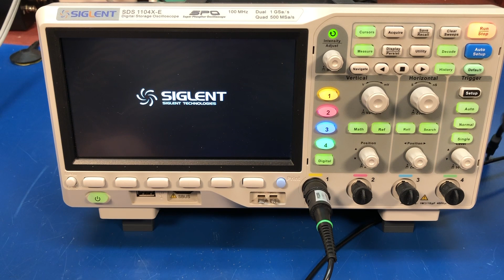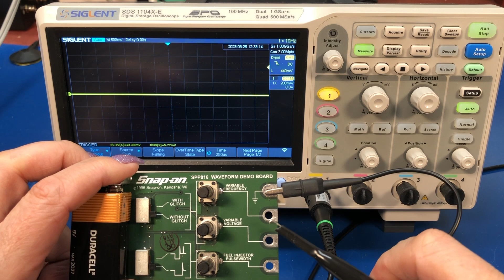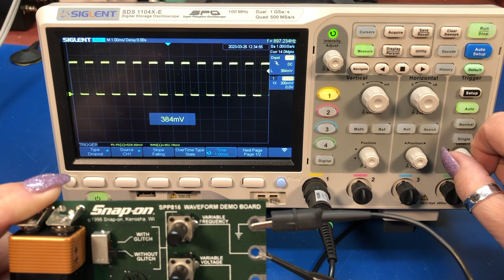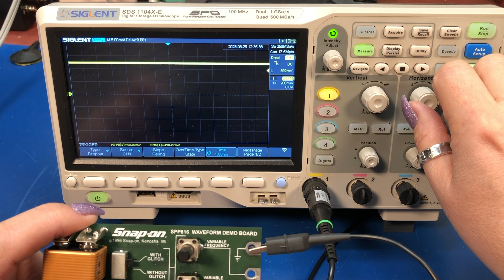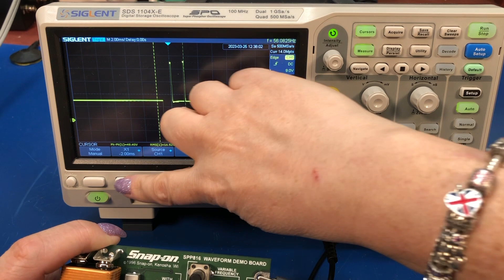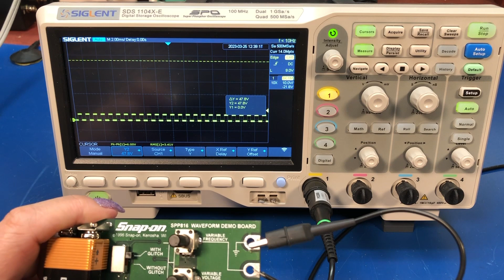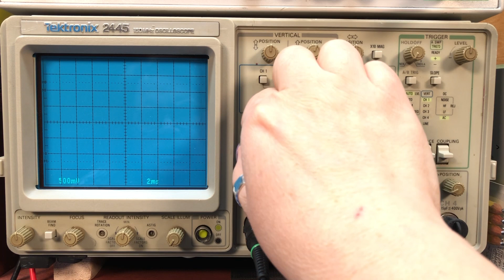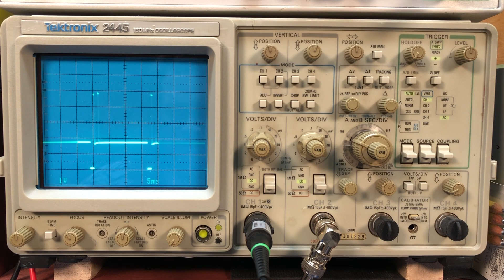Let's look at the Snap-On SPP816 Waveform Demo Board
I scored a (rare?) Snap-On Tools SPP816 Waveform Demo Board from 1995. We take a look at it and hook it up to my Siglent SDS 1104X-E, and Tek 2445 scopes you see what it does.

0:00  Overview
4:55  Variable Frequency on SDS 1104X-E
6:42  Variable Voltage  on SDS 1104X-E
8:11  Fuel Injector Pulse Width  on SDS 1104X-E
11:26 Variable Frequency on Tek 2445
12:18 Variable Voltage on Tek 2445
12:51 Fuel Injector Pulse Width on Tek 2445
14:06 Outro